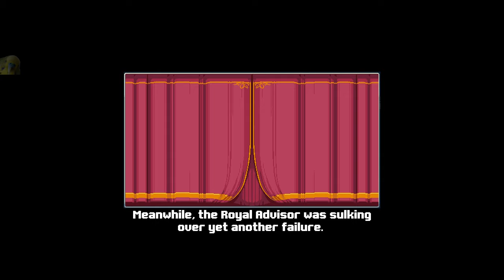Swag and Sorcery #5 No Commentary